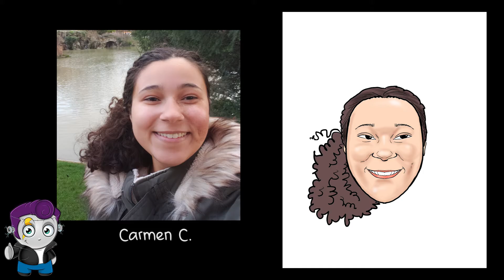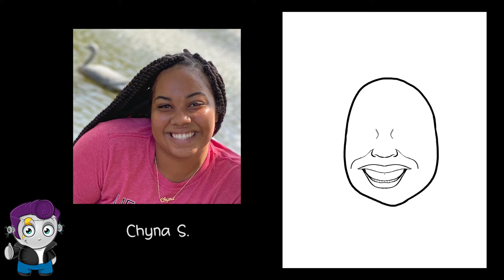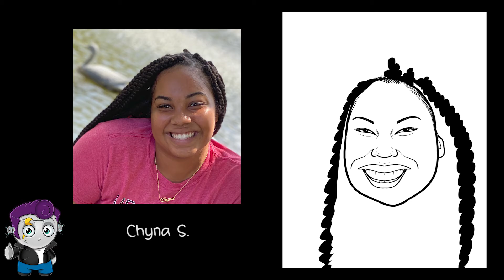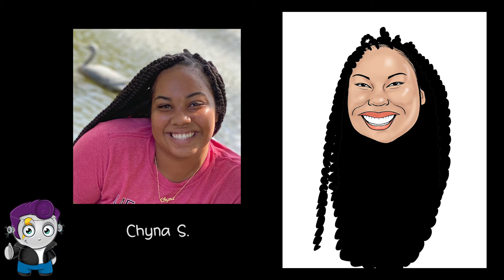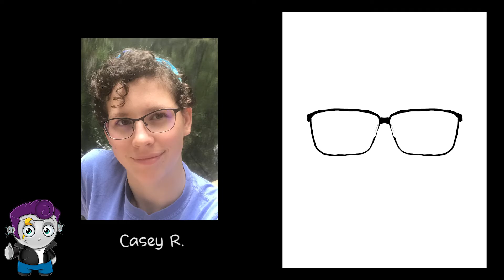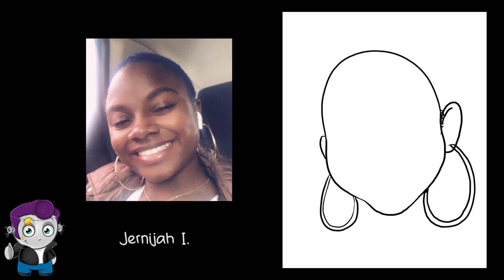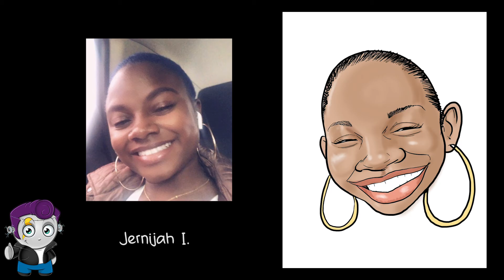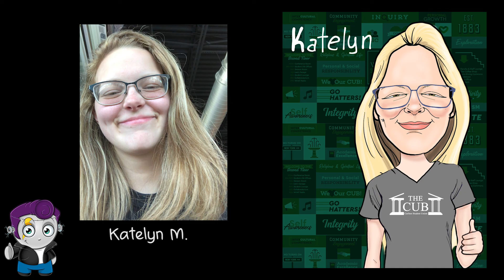Stetson College Virtual Caricature Session 2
Virtual Caricature Stetson  College Session 2 February  2021

Lightning events offers a wide range of novelties for your college events.

We also offer traditional on site Caricatures, individual Gift Caricatures from photos, pet Caricatures, pencil sketches, and Oil Animal Portraits